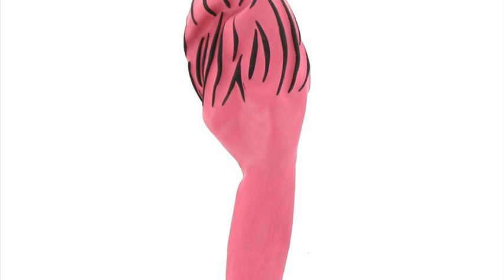zebra balloons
oriental trading
zebra balloons bloons
zebra latex balloons
zebra balloons decoration
party city